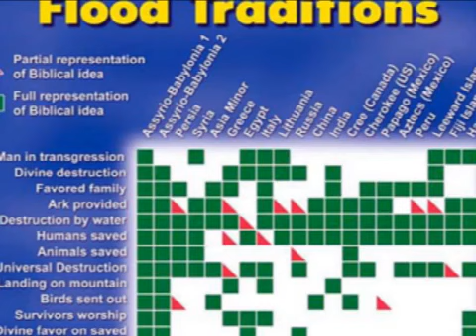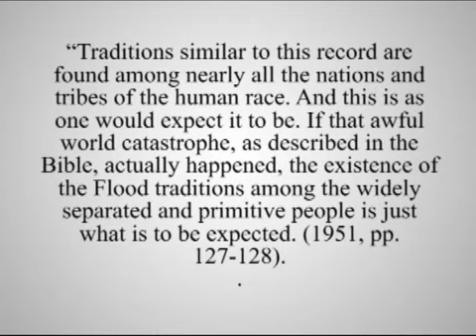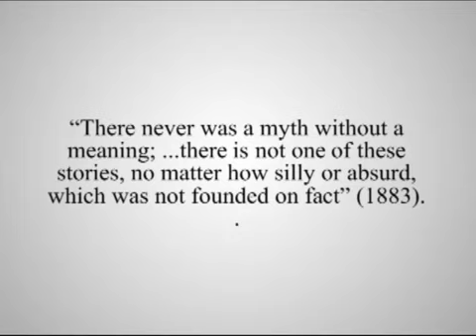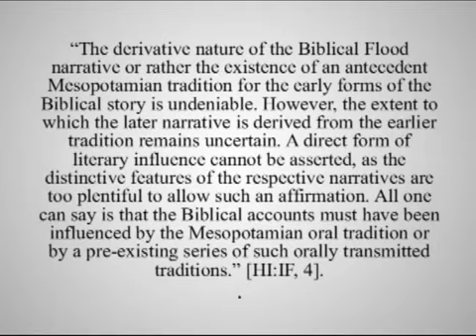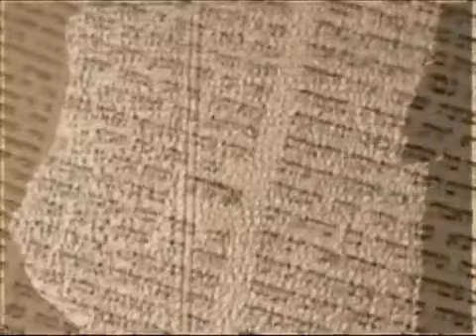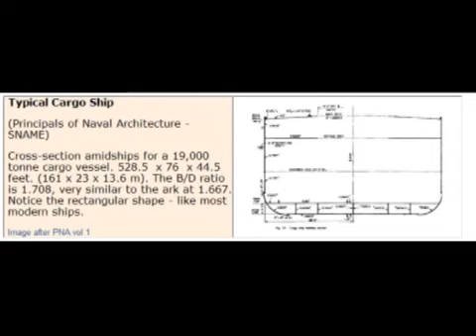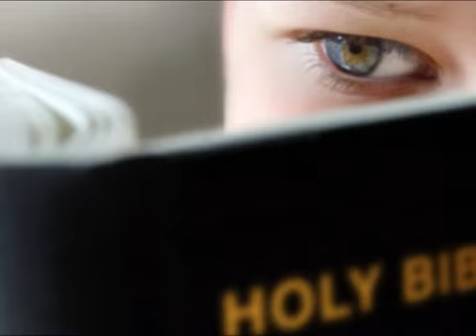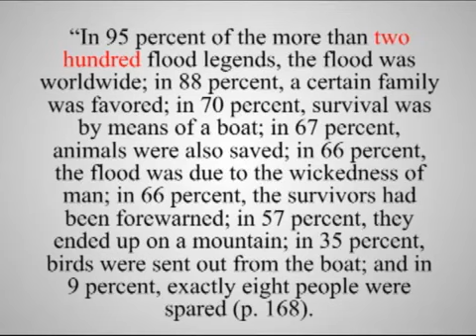The Epic of Gilgamesh Flood and the Bible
Click here for borrowing refutation material Notes, and sites quoted from .

What do two of the most popular stories in the world have in common? Special guest narration by Creationist Cat. .

When the Epic of Gilgamesh was discovered in the late 19th Century, it sent a shock wave through the world of biblical scholarship, as attempts were made to .

A Video mirrored by Christian Researcher and Evangelist Chris White for more: and check out his main .